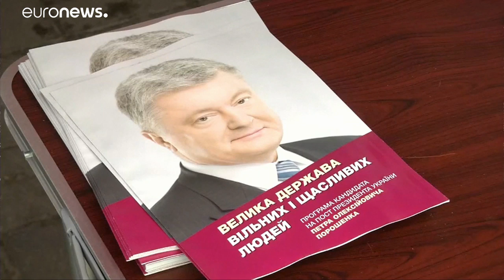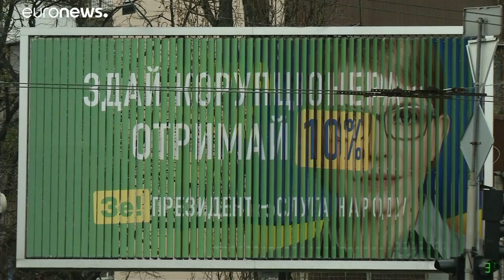Ucraina: domenica si vota, Zelenskiy in pole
Alle imminenti Presidenziali, l'attore comico senza esperienza politica sembra sicuro almeno del ballottaggio…